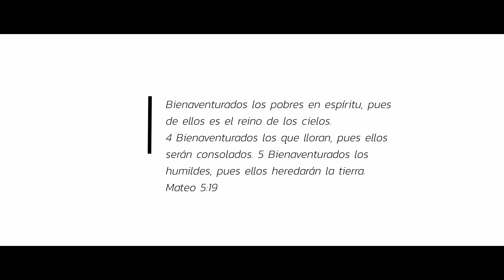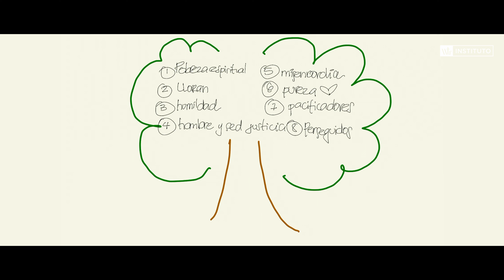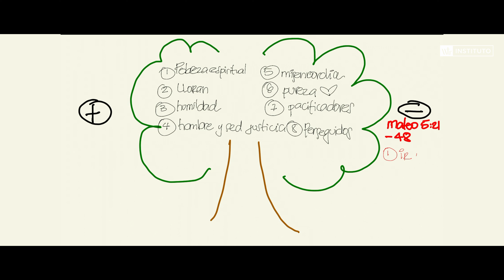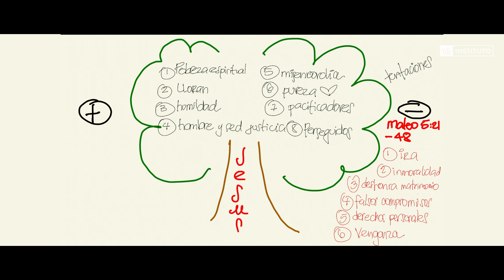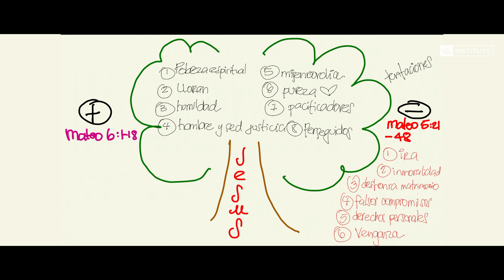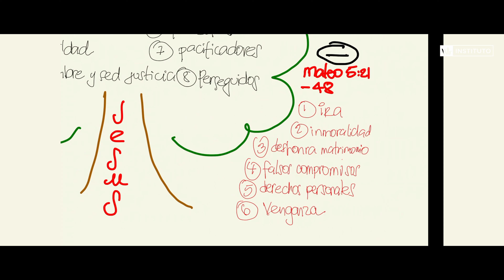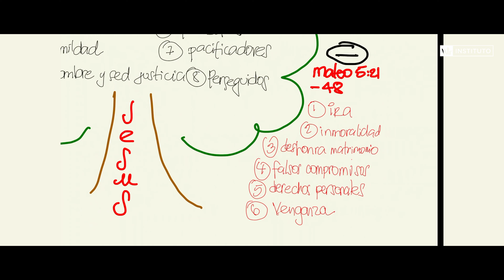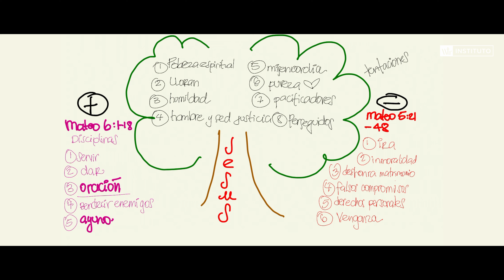El Sermon del Monte - Introducción (Parte 2)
En este episodio introductorio, veremos las bases y las razones por la cuales es de vital importancia el estudiar y vivir el Sermón del Monte.

Es necesario vivir en obediencia a estas en enseñanzas para poder se la Sal y Luz que estamos llamados a ser en medio de este mundo.